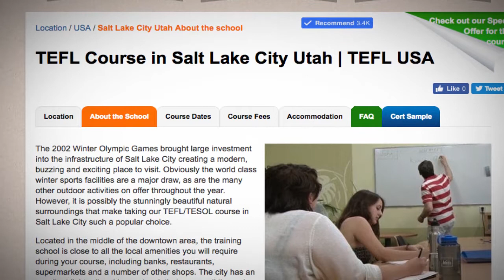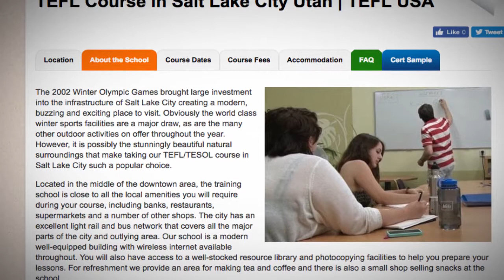Welcome to Our TEFL / TESOL School in Salt Lake City, USA | Teach & Live abroad!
The 2002 Winter Olympic Games brought large investment into the infrastructure of Salt Lake City creating a modern, buzzing and exciting place to visit. Obviously the world class winter sports facilities are a major draw, as are the many other outdoor activities on offer throughout the year. However, it is possibly the stunningly beautiful natural surroundings that make taking our TEFL/TESOL course in Salt Lake City such a popular choice.

Located in the middle of the downtown area, the training school is close to all the local amenities you will require during your course, including banks, restaurants, supermarkets and a number of other shops. The city has an excellent light rail and bus network that covers all the major parts of the city and outlying area. Our school is a modern well-equipped building with wireless internet available throughout. You will also have access to a well-stocked resource library and photocopying facilities to help you prepare your lessons. For refreshment we provide an area for making tea and coffee and there is also a small shop selling snacks at the school.

Our course in Salt Lake City usually runs in the third week of the month, with classes starting at 5:30 p.m. and ending at 10:30 p.m. Wednesday to Friday, and from 9:00 a.m. to 6:00 p.m. on Saturday and Sunday. Course numbers are kept small to ensure plenty of individual support for our trainees and because we operate in a real ESL school all trainees will have hands on experience teaching real students.

Find out more about taking a TEFL course in Salt Lake City